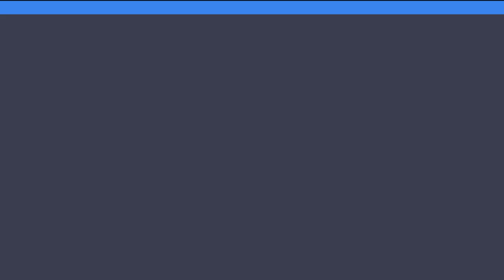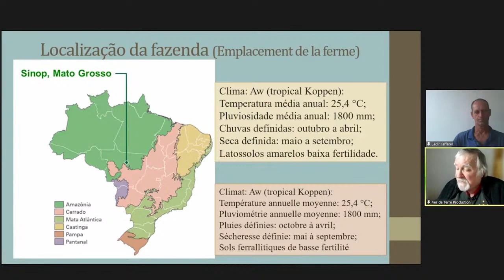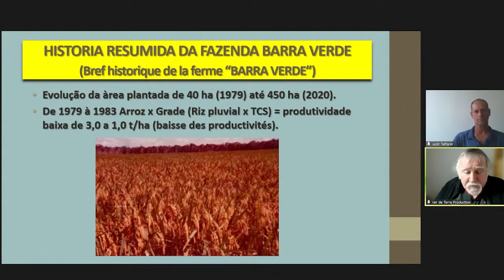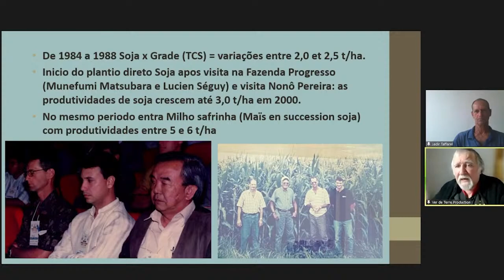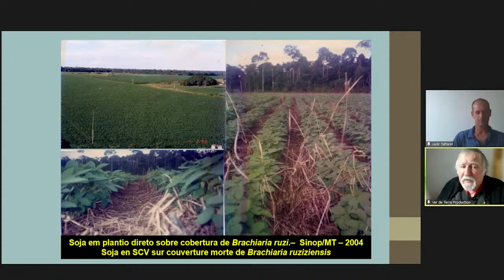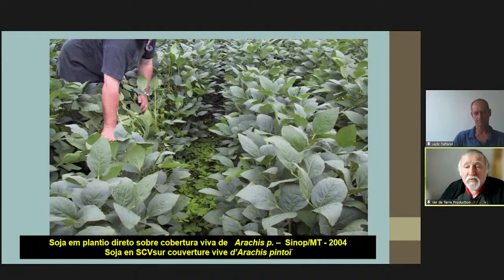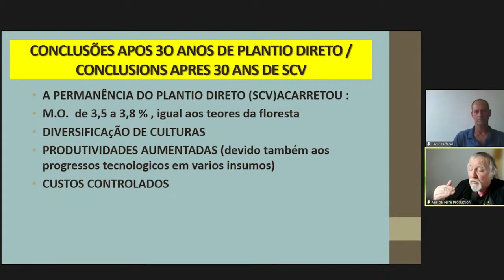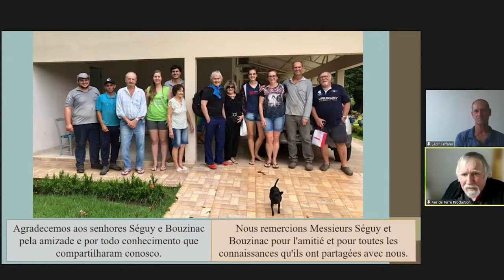Le semis direct en Amazonie, Jadir Taffarel